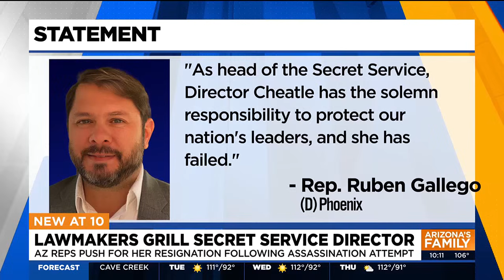Arizona lawmakers call for Secret Service director to step down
Head of the Secret Service, Kimberly Cheatle, refused to answer basic questions about the attempted assassination of former President Trump during a hearing.